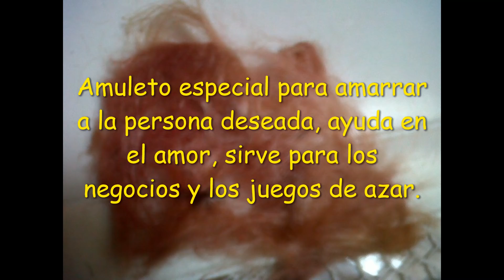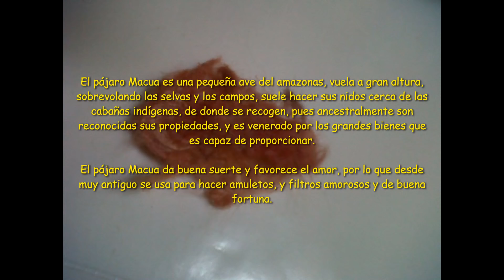NUEVOS TRABAJOS CON NIDOS DEL PAJARO MACUA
El pájaro Macua da buena suerte y favorece el amor, por lo que desde muy antiguo se usa para hacer amuletos, y filtros amorosos y de buena fortuna.estos dias realizare muchos trabajo con los nidos.